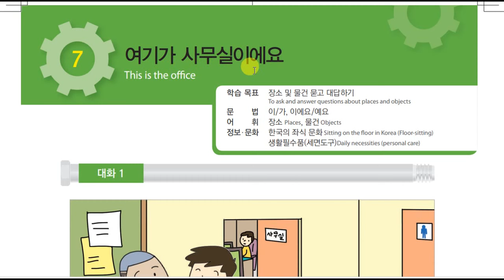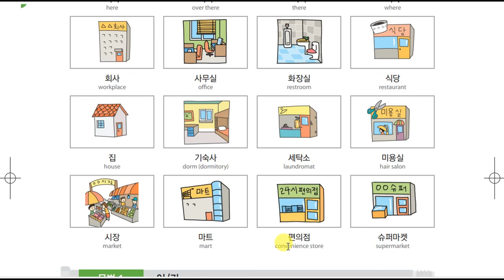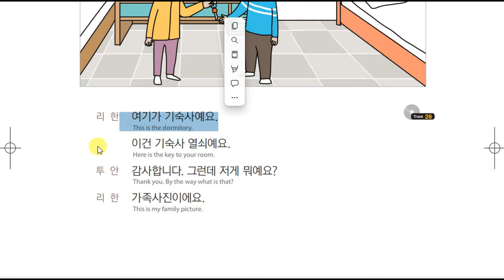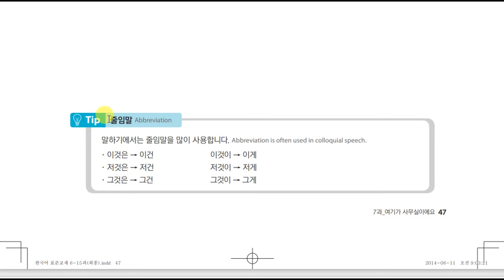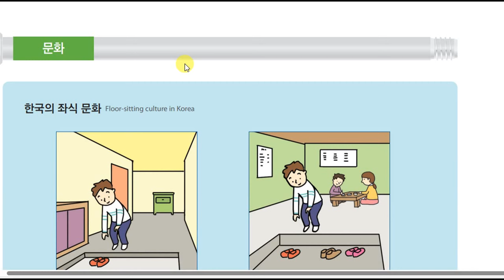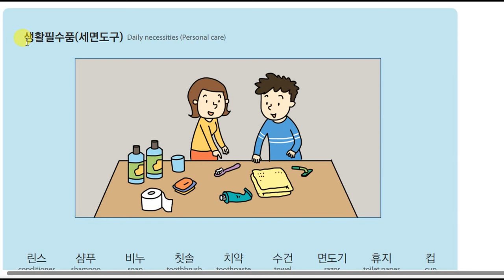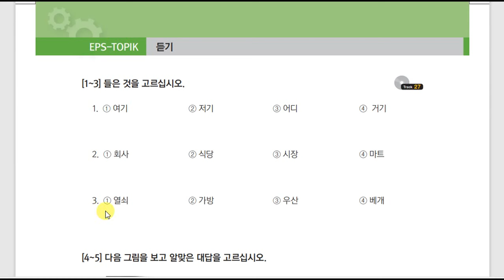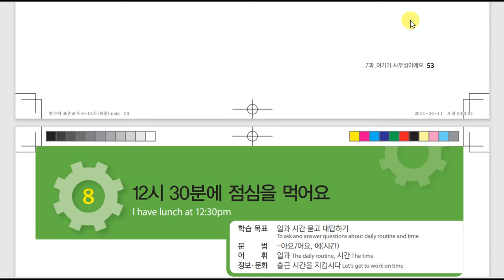EPS TOPIK korea 7 වන පාඩම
රැකියාවක් සදහා කොරියාවට පැමිනීමට නම් කොරියානු මානව සම්පත් ආයතනය විසින් පවත්වන කොරියානු විභාගය සමත් වීම ඔබට කල හැකි එක් දෙයකි.එහිදී පාඩම් 60 කින් යුත් පොත් දෙකක් අද්‍යන පහසුවට ඔබට ලබා දී ඇත.එම පාඩම් මාලාවේ විස්ත්‍රාත්මක 7 වෙන පාඩමයි.

ඔබ මුල් වරට මෙම පාඩම නරඹනවා නම් කොරියානු භාෂාව මුල සිට ඉදිරිපත් කල පාඩම් මාලාව නැරඹීම සුදුසු වේ.එහිදී කොරියානු භාෂාව ඉගෙනීමට අවශ්‍ය හෝඩිය ඇතුලත්ව මූලික කරුණු සාකඣ්ජා කර ඇත.පහත් ලින්ක් එකෙන් ඔබට කොරියානු භාෂාව මුල සිට ඉගෙන ගැනීමට අවශ්‍ය ගොනුවට පිවිසිය හැක.

තොරතුරු සදහා අපගේ වට්සප් අංකය අමතන්න

එමෙන්ම අපගේ බ්ලොග් අඩවියට පිවිසීමෙන් ඔබට පාඩම් වල PDF නොමිලේම ලබා ගත හැක.

EPS TOPIK කොරියානු භාෂා පොත් මිලදී ගැනීමට අපගේ වට්සප් අංකයට පණීවිඩයක් යොමු කරන්න.